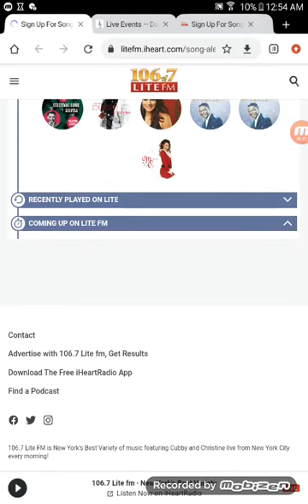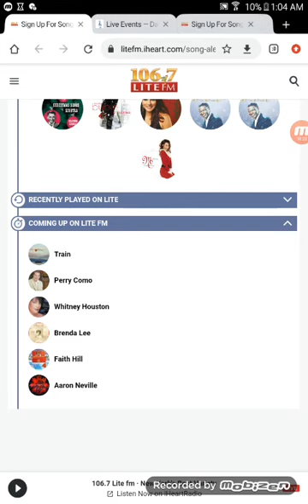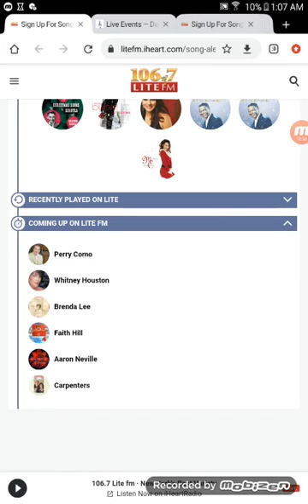106.7 lite fm Christmas style 63rd part